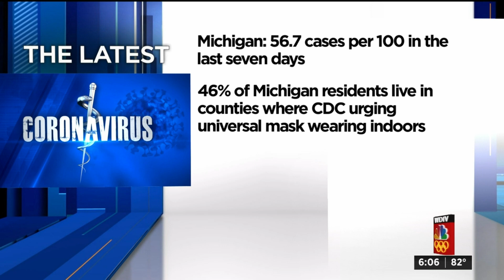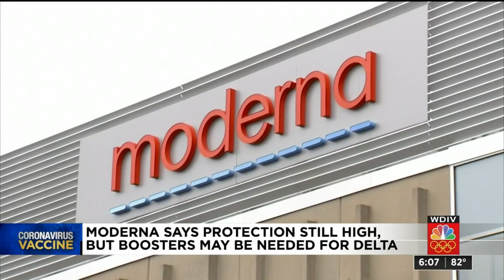New data released on effectiveness of Moderna’s COVID vaccine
There has been encouraging new data released regarding the effectiveness of the Moderna COVID vaccine.